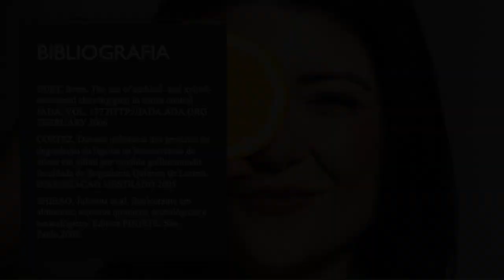Adoçante XILITOL, faz mal?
VOCÊ SABIA QUE O MAIS NOVO ADOÇANTE DA MODA PODE CAUSAR DIARREIA?
Neste vídeo repleto de informação com bibliografia, você vai saber tudo sobre este adoçante da moda e finalmente descobrir se faz mal ou não a sua saúde.
Gostou do vídeo? Deixa seu comentário com sugestões para os nossos próximos vídeos.

xylitol/ xilitol / adoçante natural / efeito / diet / light / sem açúcar